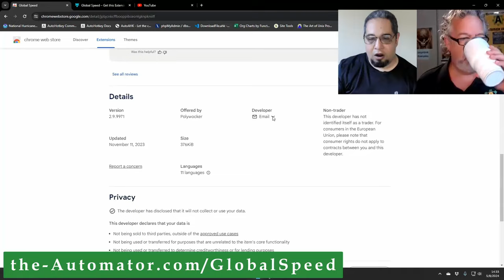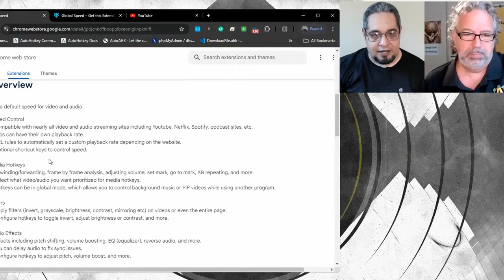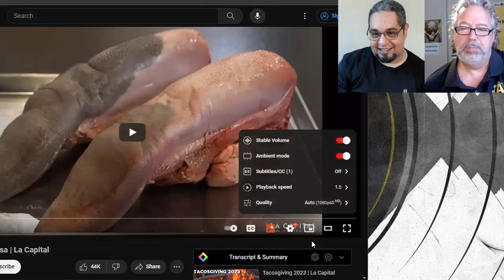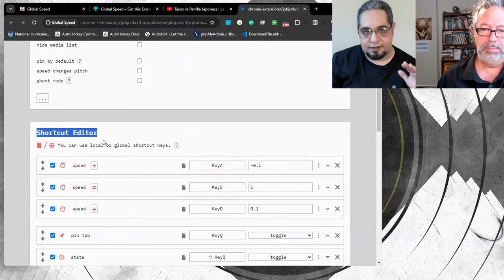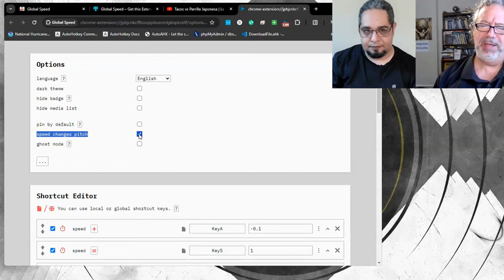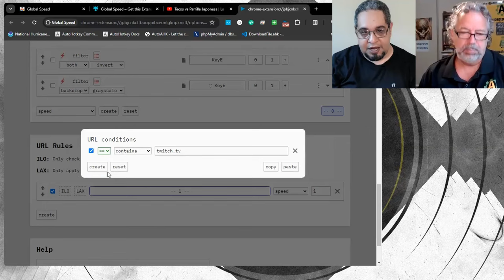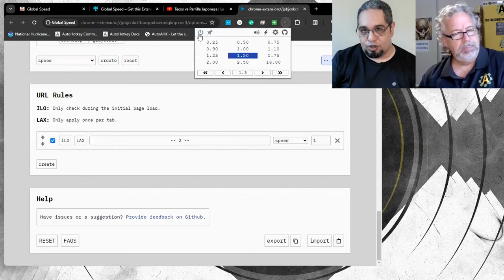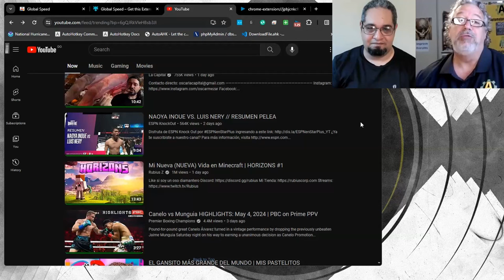How to change the speed of ANY video being played in your Browser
TLDR: You can change the speed of any video on any website in your browser using a free extension called Global Speed, but it may affect the sound and have global effects on all websites.

1. 00:00 🎥 Change the speed of any video on any website using a cool extension for Firefox and Chrome, and it's free.

2. 01:16 🎥 Tool called Global Speed allows you to change the speed of any video in your browser, developed by a person named pook.

3. 02:31 🎥 Change the speed of any video in your browser using a browser extension, but be cautious as it may override platform settings and be difficult to reset.
 3.1 You can change the speed of any video on most streaming platforms using a tool that allows you to set the speed globally.
 3.2 Change the speed of any video being played in your browser using a browser extension, but be aware that it may override platform settings and be tricky to reset.

4. 04:31 🎥 You can change the speed of any video in your browser, but it may affect the sound and the global value will affect all websites.
 4.1 You can change the speed of any video in your browser by selecting presets or using arrows to modify the number, and you can also set different speeds for different tabs, but the global value will affect all websites.
 4.2 Adjusting the speed of a video in your browser may affect the sound, but it's not certain.

5. 06:14 🎥 Create URL rules to change the speed of any video being played in your browser, but the process is not straightforward and involves creating conditions for specific websites.

6. 07:17 🎥 Set the speed to one for specific websites and create multiple conditions for different speeds on different websites.

7. 08:50 🎥 Adjust the speed of any video being played in your browser with a simple extension, allowing for easy control and customization.